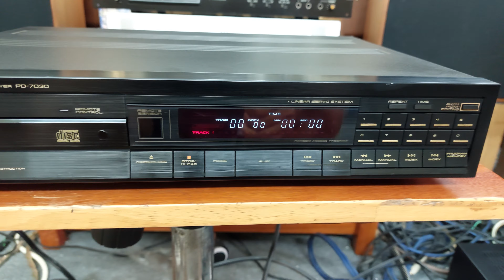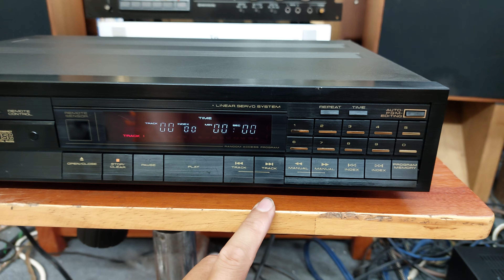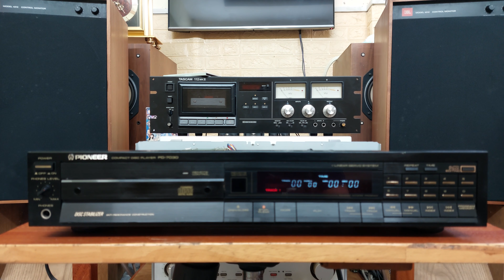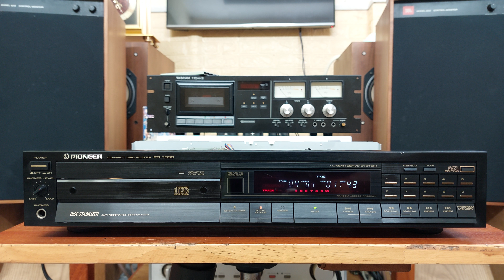(Bán về Hà Nội) Đầu Pioneer PD-7030 đẹp keng, mắt đọc cực tốt 📲0907223269 🏡Tp Thủ Đức